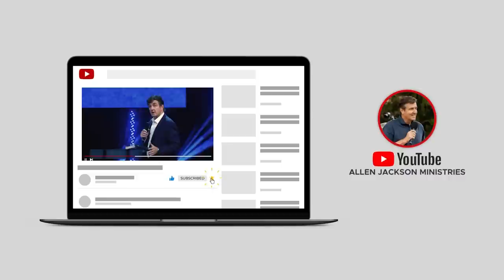Do You Have the Courage to Call Out Ungodliness? | Allen Jackson Ministries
This topical clip, "Do you Have the Courage to Call Out Ungodliness?" is from the sermon, "Strategy, Tactics, and Your Unseen Adversary[Blessings and Curses."